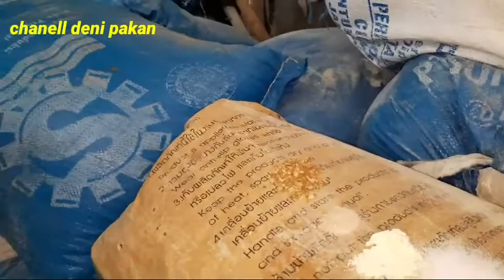jual konsentrat pakan sapi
jual konsentrat pakan sapi harga 3000/kg minat hub wa.081219346665.gudang cikupa tan
gerang.